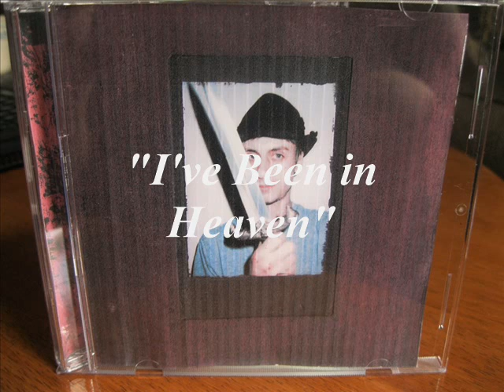Argyle Zandolis - ARGYLE SINGS [FULL ALBUM]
Our Lord and Savior's First Album

0:00 Mary Please
3:58 Waiting
5:33 Looking for Scraps
8:00 Oh Jesus
9:45 Sinner of Privileged Means
11:27 The Real God
13:15 Scenes at 4 am
16:45 Who Dies For Him
18:27 I've Been in Heaven
20:51 Wake of the World
22:36 In View
25:03 Keyboard
27:39 Prove You're Free
30:42 The Last King of Heaven
33:39 Why Have You Foresaken Me
35:21 I Tried to Cry

All songs written and performed by Argyle Zandolis